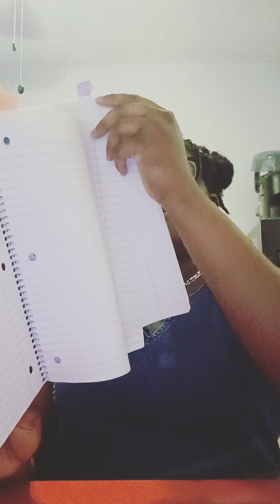your spouse is wondering is it me your looking for💟🤔kingdommarriage kingdomspouse #144#101#spouse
11,99,13,425,1985,101,144,108